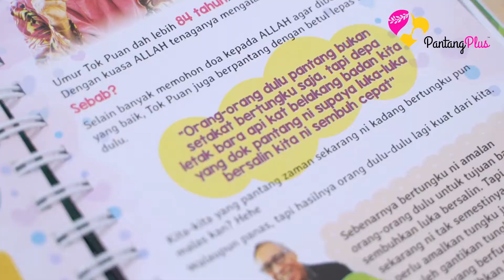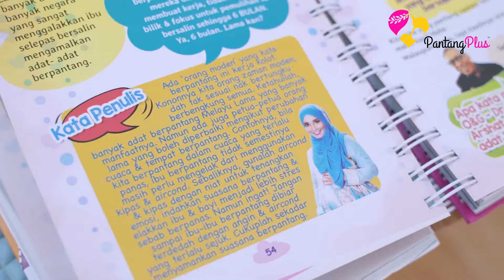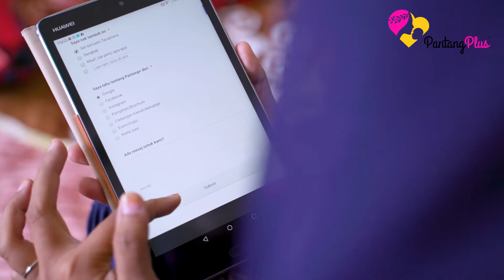SUKANYA BILA IBU PUN CERIA BERPANTANG DENGAN PANTANGPLUS.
Di samping menyediakan pelbagai pakej untuk ibu berpantang, kami juga mempunyai pakej untuk si comel. Namun, kepuasan setiap ibu yang berpantang dengan kami amat kami titik beratkan. Suami juga tidak perlu untuk runsing ketika berada di tempat kerja. Yang paling penting, si isteri gembira dan sentiasa berpuas hati dengan layanan kami. Jangan lupa untuk kami di :